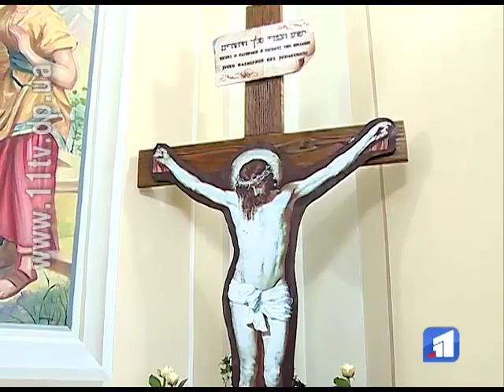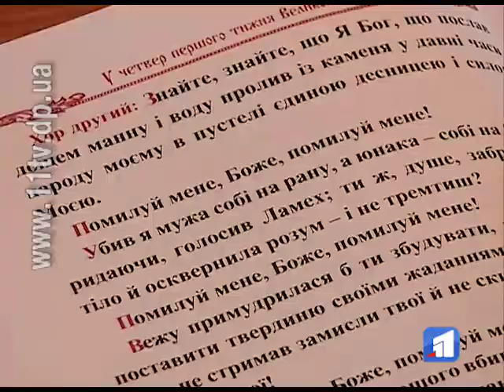Завершується перший тиждень Великого посту